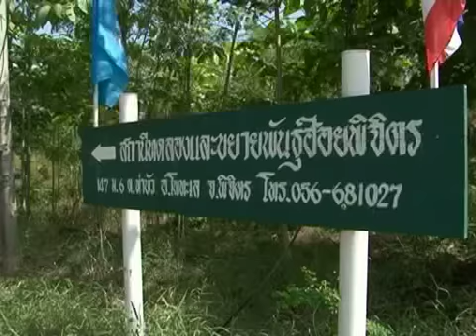Scoop สอน ช่วยน้ำท่วม_MP4 1024 PAL Streaming.mp4